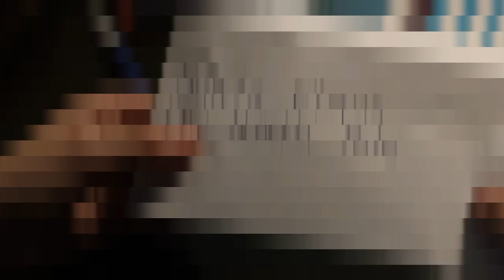Merry Christmas 2020 [MV]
I have a question. Do you watch only family-friendly movies or perhaps horror? Or maybe both.
On Christmas, I usually watch Home Alone 1 and 2 and Gremlins on TV.

Song by: Lucas King 1 Hour of Dark Christmas | Krampus Christmas Music